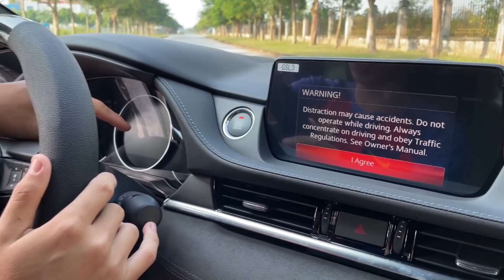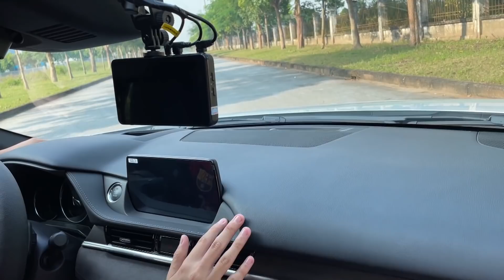Thử mua Mazda 6 2021 Signature Premium trên SHOPEE và cái kết !!!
Mazda 6 2.5 Signature Premium giá chỉ hơn 1 tỉ 3, giá rẻ vậy mỗi anh em cứ nên sắm lấy một cái. Vào đây để mua anh em nhé